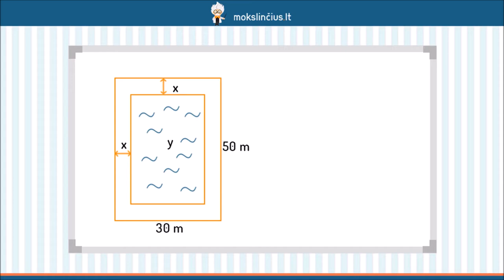Kvadratinė funkcija. Kvadratinės funkcijos grafikas (f(x)=ax^2)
Šios pamokos metu sužinosite, kas yra kvadratinė funkcija ir kaip atrodo jos grafikas. Nagrinėdami pavyzdį su baseinu kieme, pabandysime sudaryti tokio tipo funkciją. Plačiau panagrinėsime grafiką  f(x)=ax². Išsiaiškinsime, kaip vadiname šios funkcijos grafiką ir jo dalis bei kaip nuo koeficiento a priklauso šakų atstumas nuo simetrijos ašies ir tai, kokiuose ketvirčiuose brėžiame funkcijos grafiką.